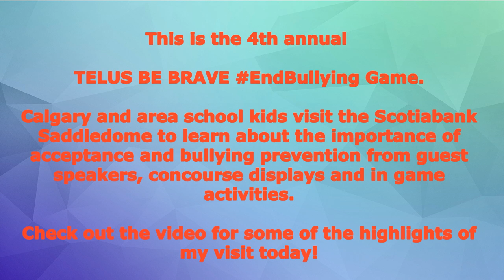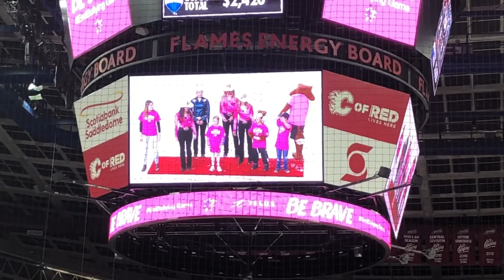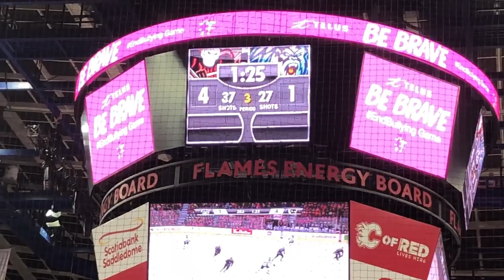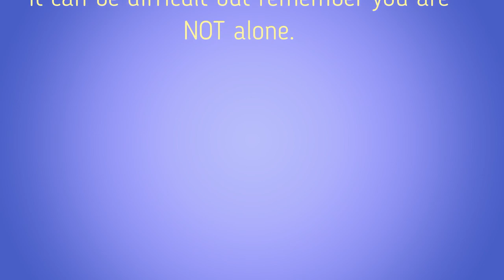Telus Be Brave EndBullying Hitmen Game 2020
The FOURTH annual telus be brave endbullying game was held today, 27 February 2020. The game saw over 16000 Calgary and area school kids visit the scotiabank saddledome to learn about the importance of acceptance and bullying prevention. There was guest speakers, concourse displays and in game activities.

If you or someone you know if being bullied, please don't keep quiet, stand up and tell someone, get that support to help you! Tell an adult or someone you trust, this could be a teacher, friends, adult or bus driver. Do not be afraid to say something and stand up for yourself. Stand up to bullying!